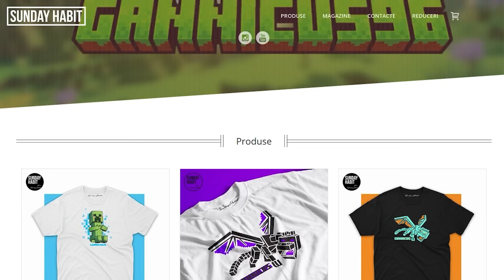8 Iteme *IDIOATE* in Minecraft 1.20...